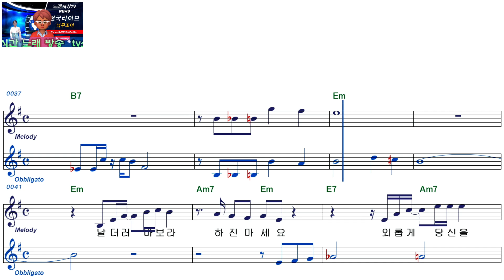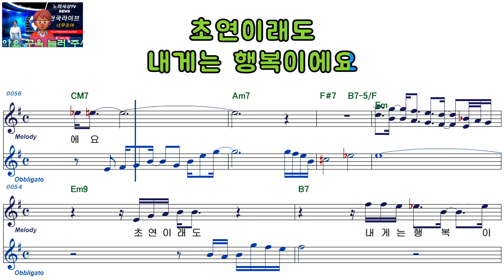나훈아ㅡ초연ㅡ남자키ㅡELF 919ㅡ38780